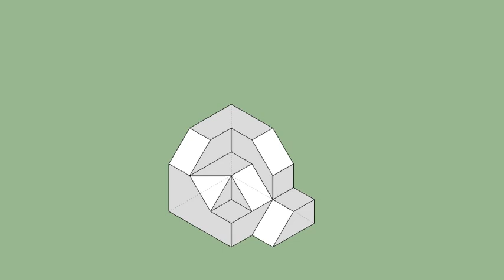育才出版-基礎圖學空間感練習本-第109頁第178題（三視圖轉等角圖部份）